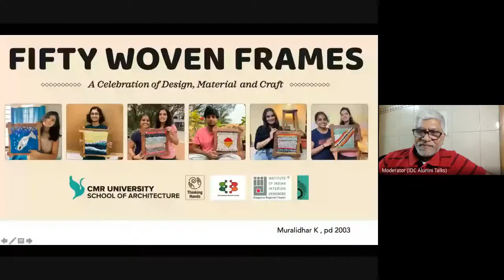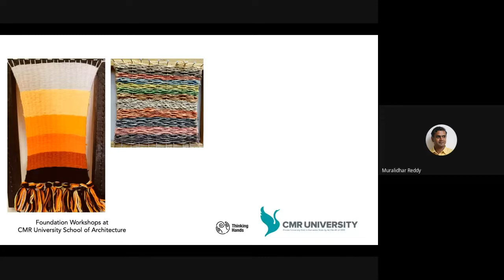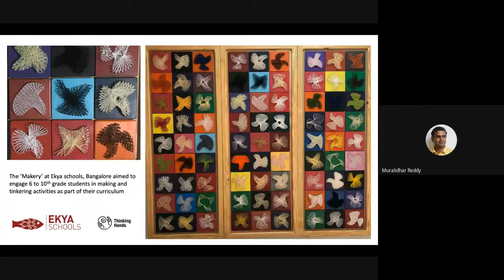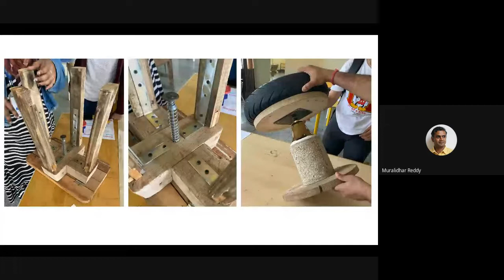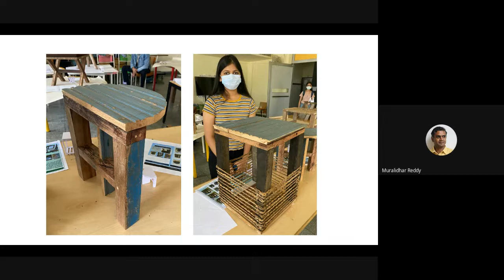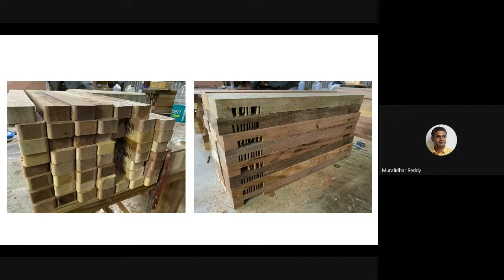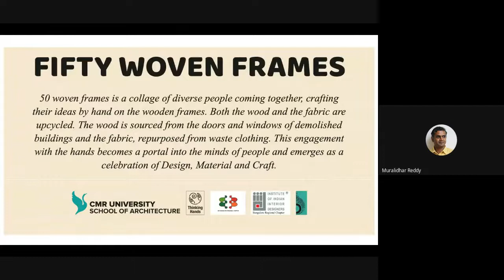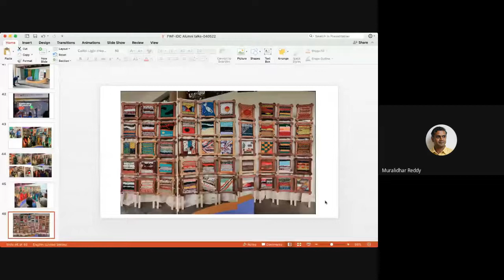35. Muralidhar Reddy on "Fifty Woven Frames"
Murali likes to call himself a generalist design practitioner and an aspiring design educator. He has been running the design studios- ‘Design Circle’ and ‘Thinking Hands’ with his life partner and fellow IDCian Ritu along with their two boys. Design Circle is a production studio based in Bengaluru dedicated to developing economically and ecologically sustainable products.

The studio strongly believes in the importance of the tool being the extension of the hand and its relevance in dexterity and how ultimately the body and the senses play a crucial role in memory and creative work. Apart from production, the studio conducts workshops in wood where kids and grown-ups of all ages come and delve into the process of making to appreciate handmade, handcrafted objects, the importance of workmanship, and the effort that goes into it.

This talk by Murali will be a journey about an urban public art installation project done in collaboration with the CMR University School of Architecture. The project ‘Fifty Woven Frames’, was an installation at the MG Road metro station at Bengaluru to commemorate the 50th founding day of Institute of Indian Interior Designers (IIID).